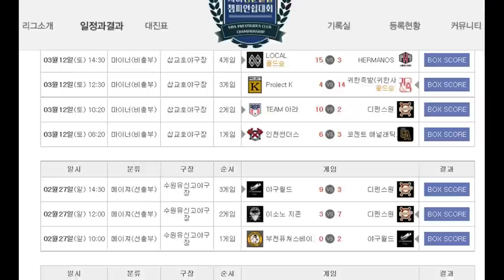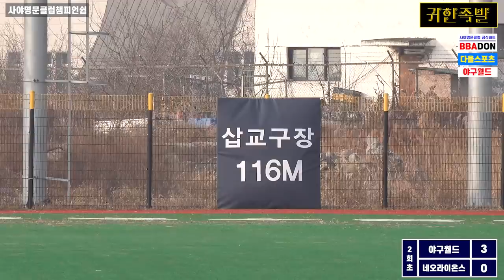점수는 안주고 점수는 겁나 뽑는 팀이유가 건달투수때문???.야구월드vs네오라이온스#야구#사회인야구#투수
1,2부의 시각에서 4부경기를 폄하하거나 반대로 4부리거가 1,2부의 경험없이 경기문화에 대한 지나친 비평은 삼가 부탁드립니다